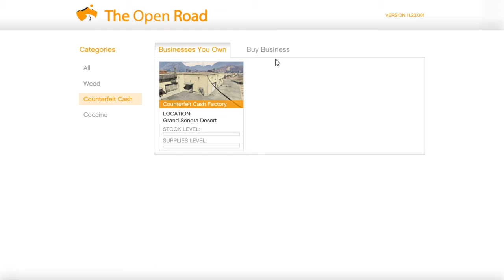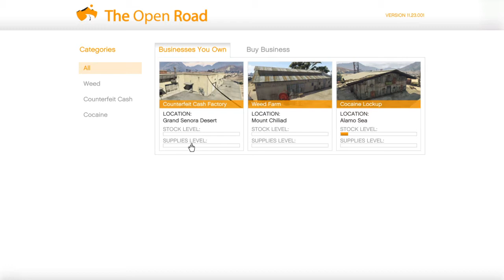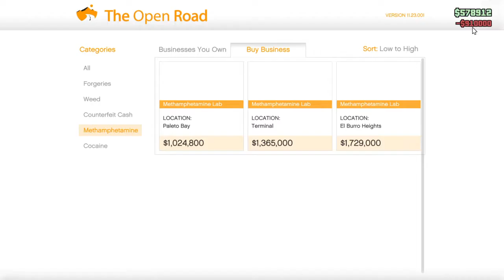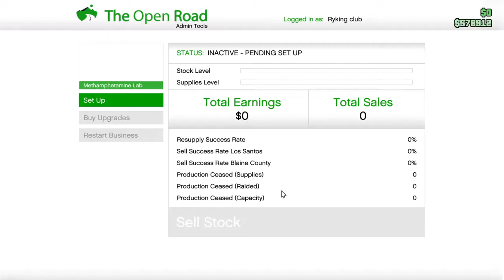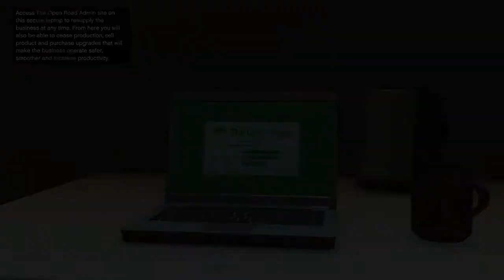How to operate the nightclub